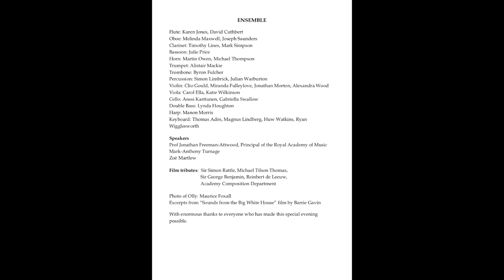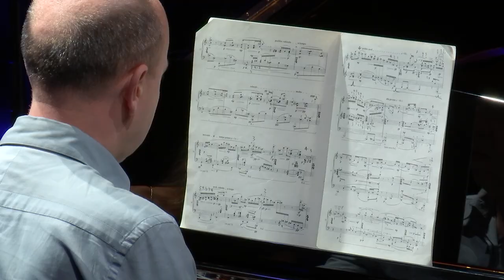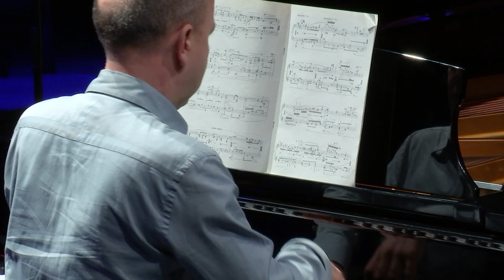CELEBRATING OLLY: An evening celebrating the life of Oliver Knussen (1952-2018)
CELEBRATING OLLY
An evening celebrating the life of Oliver Knussen (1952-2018)
Royal Academy of Music

– Two Organa (1995)

– Cantata (1977)

– Ophelia's Last Dance (2010)

– Reflection (2016)

– O Hototogisu! - fragment of a Japonisme (2017)

Oliver Knussen CBE
12th June 1952 - 8th July 2018